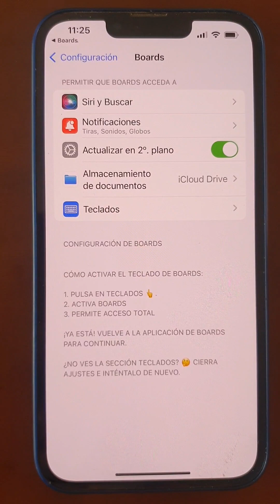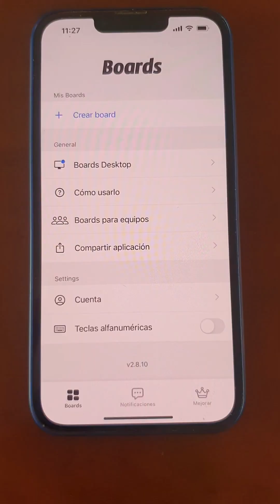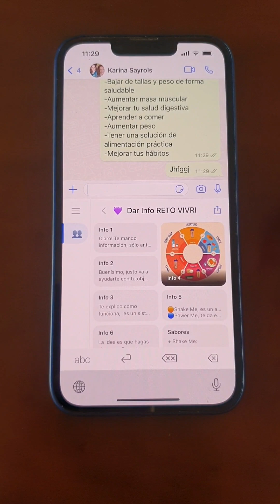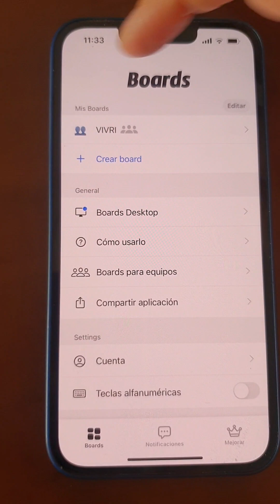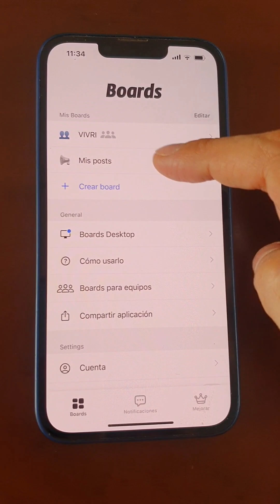Cómo instalar boards app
Boards es la mejor herramienta para duplicarte en tu negocio Vivri!
Es tu mejor aliado para encontrar todas las respuestas tanto del producto como del negocio, te hará la vida mucho más fácil.
En el equipo nos hemos asegurado de aportar la información necesaria para que crezcas tu negocio, des seguimiento correcto,  obtengas todas las respuestas, testimonios, etc para que tú sólo te ocupes de lo importante: crecer tu negocio

Pide a tu upline los links a los diferentes tableros que hemos creado!

¿Quieres hacer el negocio de Vivri y crees que no sabrás cómo contestar? Aquí ya tenemos todo para ti! Mándame mensaje, y te guío para que seas parte de nuestro equipo!